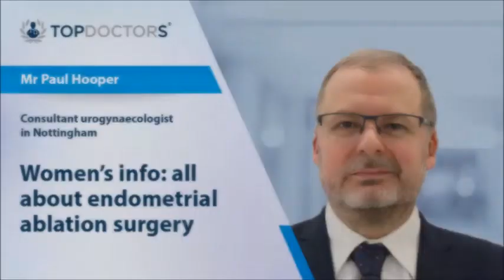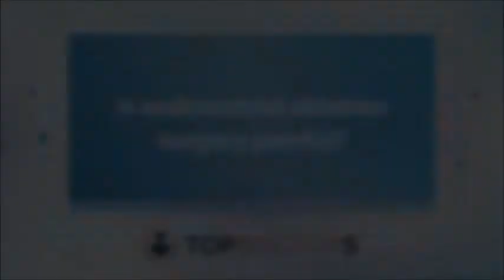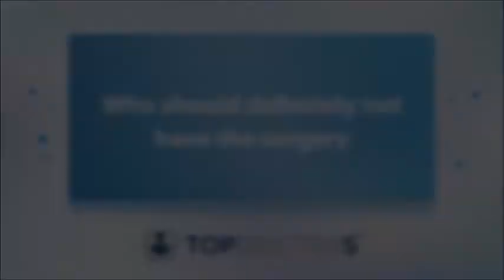Women's info: all about endometrial ablation surgery - Online Interview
Even though every woman goes through the experience of having a period, there are many things that not every woman is aware of. Some women have heavier flows, some have lighter ones. For those who have abnormally heavy flows where it becomes inconvenient, they can have a procedure called endometrial ablation surgery. Leading consultant urogynaecologist Mr Paul Hooper advises when this might be right for you.